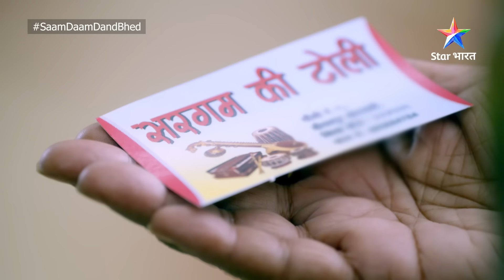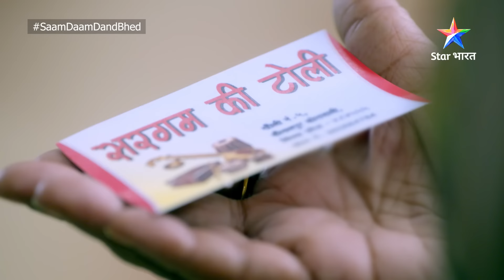Saam Daam Dand Bhed | Vijay ki jeet ki khushi mein manaaya gaya jashn | FULL EPISODE-209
Yeh kahaani hai Vijay Namdhari naam ke aise naujawaan ki, jo bahut hi befikri se apni zindagi jeeta hai, lekin apne parivaar se bahut pyaar bhi karta hai. Vijay nahin jaanta ki usey zindagi se kya chahiye aur wo kis disha mein aage badhe. Akhirkaar paristhitiyon ke chalte Vijay Rajneeti mein aa jaata hai aur ab shuroo hoti hai uski zindagi ki nayi ladaai, jahaan usey har qadam par chunautiyon ka saamna karna padta hai. Kya Rajneeti ke iss khel mein Vijay itna aage nikal jayega ki, uska parivaar uss se duur ho jayega? Ya Vijay ki zindagi mein aayega koi bada bhoochal? Jaanne ke liye dekhiye Vijay ka yeh rajneetik safar 'Saam Daam Dand Bhed'.